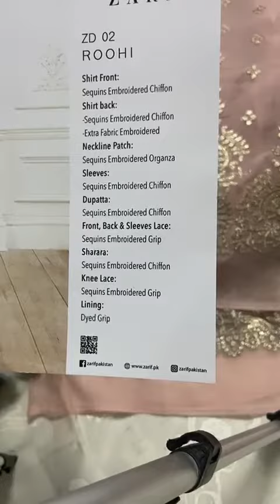Dastoor Chiffon Collection | ZD 02 | Contact me for purchase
Offering this suit in retail 6350rs
Delivery free all across Pakistan